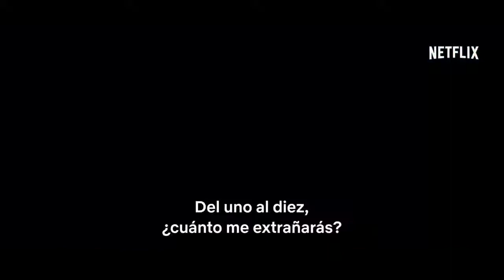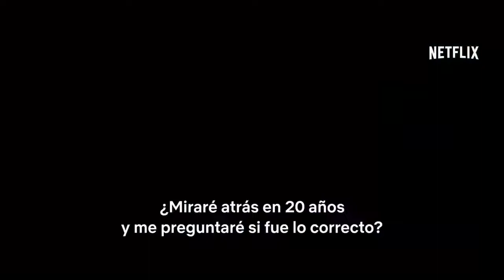A todos los chicos para siempre (2021) (Estreno Netflix)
Próximos estrenos Netflix (Febrero)